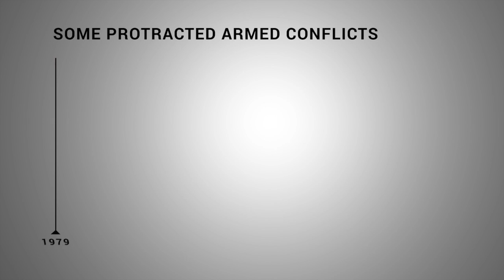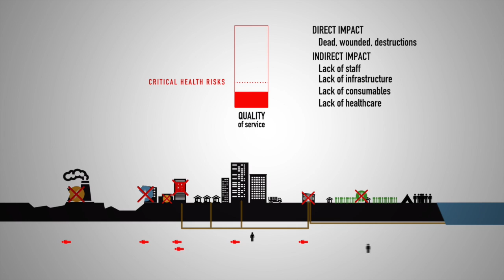Peter Maurer | War in Cities: What is at stake ?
Peter Maurer, President of the International Committee of the Red Cross, speaking at the Graduate Institute on 4 April 2017